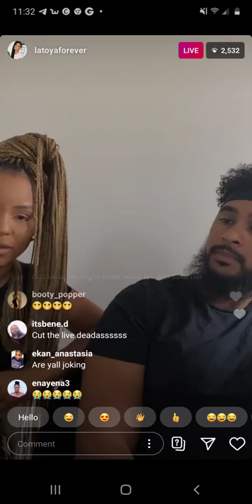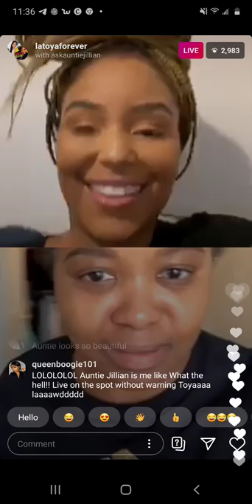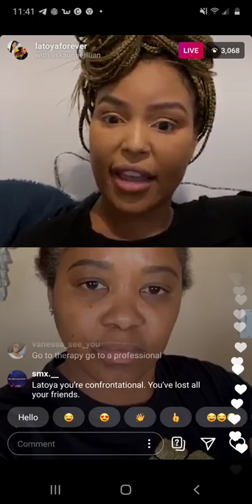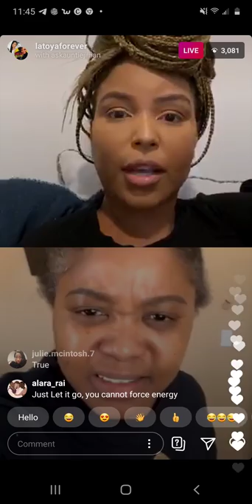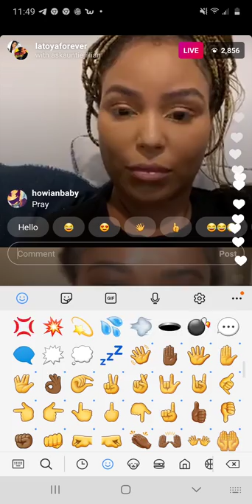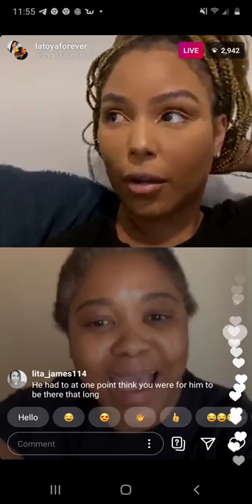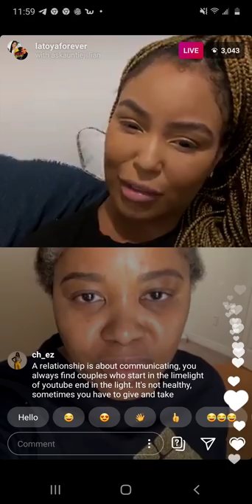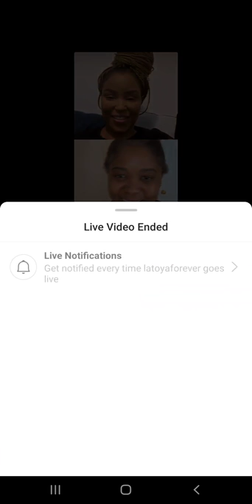Latoya Forever's Awkward Live w Husband Adam Ali/Auntie Jillian Tries To Talk Sense Into Her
In the original live Latoya is seen apply makeup and answering questions with her hunties and huncles. In the midst of the live Adam calls..which Latoya ignores by sending him to voicemail. Moments later she gets up and enters a different room that is occupied by Adam. Without any warning Latoya pans the camera on the couple and an awkward conversations begins...this is the tail end of the exchange

-Latoya dives deeper into the "I'm for the streets" comment
-She confirms they are still living together
-She admits she's in therapy
-She says religion plays a big factor especially when raising the kids

What can we learn from this video?